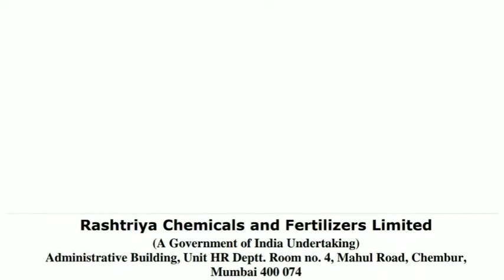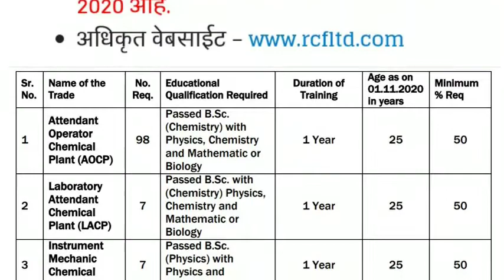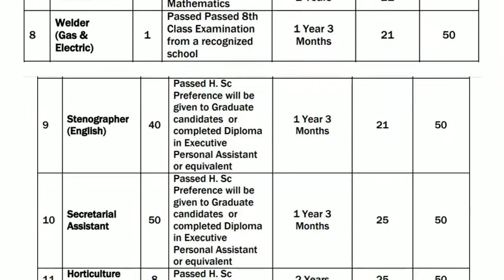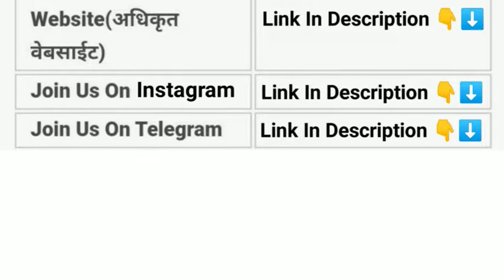Rashtriya Chemicals and Fertilizers recruitment 2020 | rcf recruitment 2020 | rcf vacancy 2020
RCFL मुंबई येथे जहिरात प्रसिद्ध झालेली आहे.
या भरतीची अर्जाची तारीख 22 डिसेंबर आहे. ही भरती Online स्वरूपात होत असून शैक्षणिक पात्रता, निवड प्रक्रिया, वयाची अट आणि भरतीचा अर्ज कसा करावा या विषयी सविस्तर माहिती  दिली आहे. आणि अर्ज करण्यापूर्वी भरतीची जाहिरात काळजी पूर्वक वाचावी. या भरतीची जहिरात PDF ची लिंक खाली दिली आहे त्या लिंक वर क्लिक करा . तुम्हाला संपूर्ण माहिती मिळेल.

Cover topic :-
Rashtriya Chemicals and Fertilizers recruitment 2020
Rashtriya Chemicals and Fertilizers recruitment
rcf recruitment 2020
rcf recruitment
rcf vacancy 2020
rcf vacancy
RCFL recruitment 2020
RCFL recruitment
RCFL recruitment 2020 form fill up
RCFL cut off
RCFL vacancy 2020
RCFL vacancy
RCFL syllabus
rcf recruitment 2020 apply online
rcf recruitment 2020 last date
rcf latest update
rcf new update
RCFL new update
RCFL latest update
Rashtriya Chemicals and Fertilizers Limited